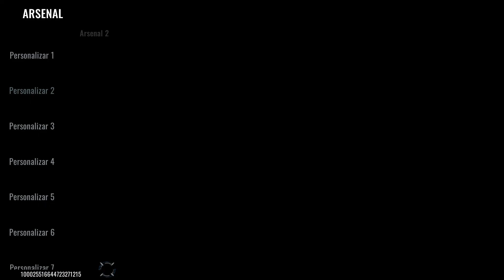USANDO A DUAL GLOCK E NOVO PASSE DE TEMPORADA! BLOOD STRIKE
GAMEPLAY BLOOD STRIKE